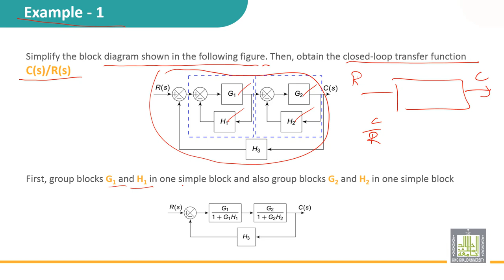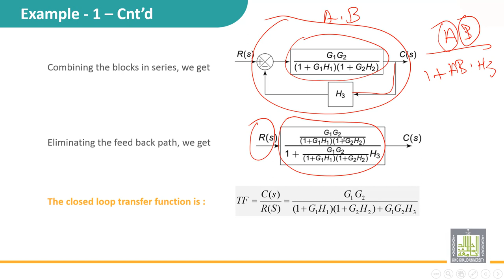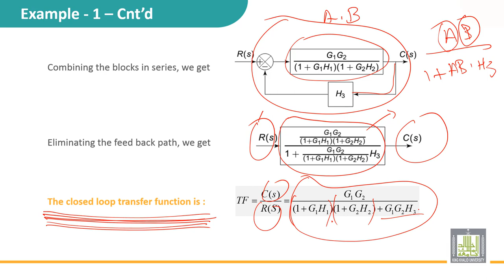Automatic Control | 2-7 | Reduction blocks - 1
الدرس 7 : Reduction blocks - 1
• Example 1
Three feedback loops